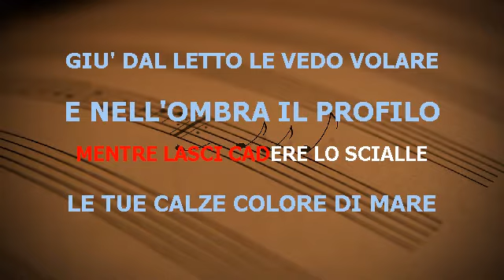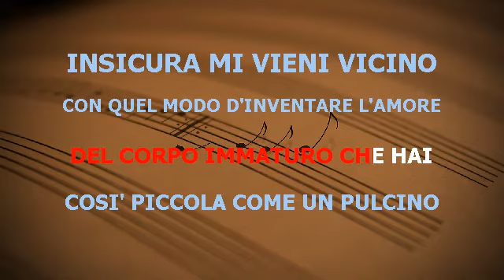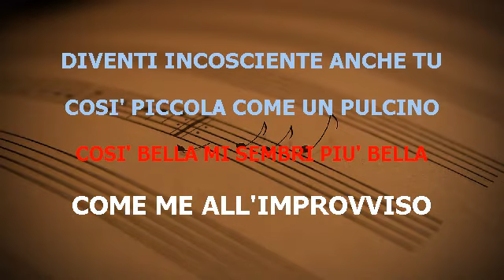ALL'IMPROVVISO L'INCOSCENZA ROBERTO SOFFICI BASE KARAOKE BELLISSIMA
ROBERTO SOFFICI ALL'IMPROVVISO L'INCOSCENZA
BASE KARAOKE BELLISSIMA REALIZZATA CON SUONI DA ME ARRANGIATI